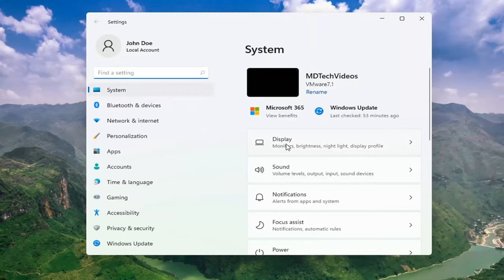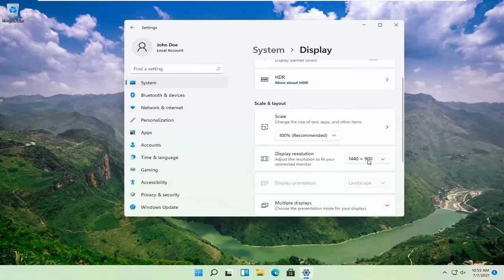Windows 11 Display Too Zoomed In - How To Fix [ Tutorial]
Screen resolution, icon views and Windows Magnifier are tools that zoom in on the desktop and display icons larger than usual. These tools are designed to improve monitor display by making pictures and text legible, so they give the best customized settings to maximize display. Whether you want to maintain the zoomed in desktop or adjust display settings, Microsoft provides ways to adjust desktop display settings to your liking. That could changing your screen resolution, desktop icon size or the Magnifier zoom settings on Windows.

Your second monitor may show zoomed-in resolution if its settings (like Overscan) are not properly configured. Moreover, outdated/corrupt installation of the graphics driver may also cause the error at hand. The issue arises when the 2nd monitor of the user’s system shows the zoomed-in resolution. Some of the users reported the issue after a Windows update.